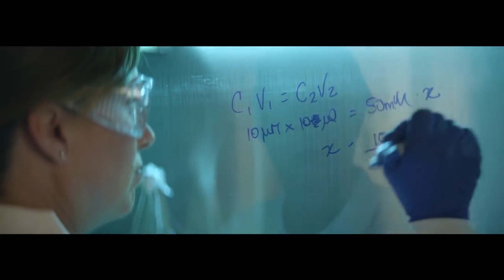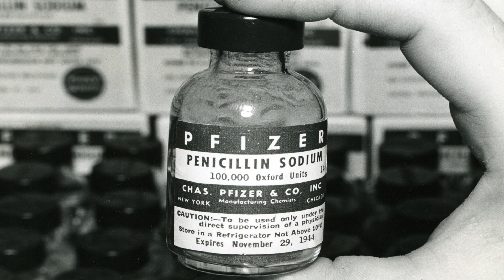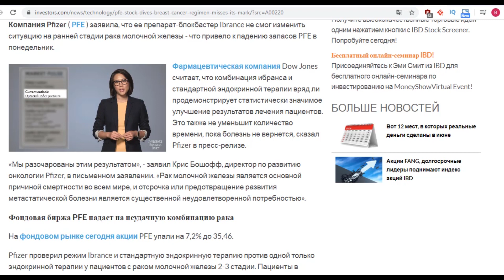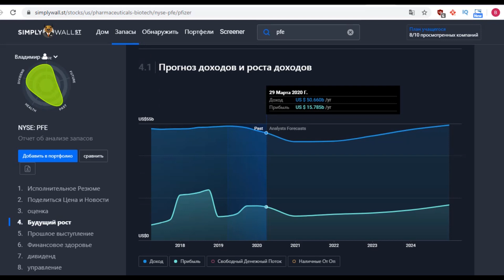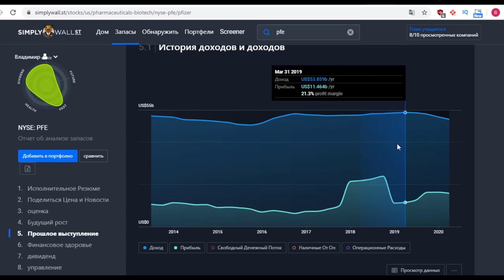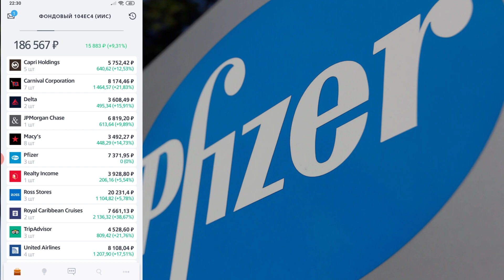Обзор компании Pfizer. Инвестирование в акции pfizer. ПОКУПКА акций на фондовом рынки!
Сегодня мы разберём гиганта индустрии в фармацевтики и биотехнологии американскую компанию Файзер.
Компания производит самый популярный в мире препарат Липитол, который используется для снижения уровня холестерина в крови, за период с 1997 по 2012 год его было продано на $125 млрд[6]. Также Файзер продаёт еще много популярные лекарственные средства.

Немного истории.

Pfizer получила название в честь американцев германского происхождения Чарльза Файзера и Чарльза Эрхардта, которые основали фармацевтический бизнес в 1849 году. Они производили средство против паразитов, которое называлось «сантонин». Их продукция немедленно начала пользоваться успехом. Быстрый рост компании начался в 1880 году, когда они стали производить лимонную кислоту. На заработанные деньги компания покупала помещения, чтобы расширить свою лабораторию и фабрику.
К 1910 году Pfizer стала считаться экспертом в технологии ферментации. Эти знания были использованы для массового производства пенициллина во время Второй мировой войны, по заявке правительства США.

В 80-е и 90-е годы XX века компания испытала период интенсивного роста, который был связан с изобретением и продажами новых популярных лекарств.

 В 2004 году Акции компании Pfizer были включены в базу расчёта Промышленного индекса Доу-Джонса

Деятельность:

Pfizer является изобретателем и производителем всемирно известного препарата Виагра. Производство препаратов осуществляется на заводах компании, расположенных в 46 странах мира. Имеются представительства более чем в 100 странах мира, в том числе в России

Есть список из наиболее продаваемых препаратов, но внимание я хочу обратить на препарат Ibrance!  Именно это препарат обрушил акции компании аж на 7% за один день!

Фармацевтический гигант заявил, что его лекарство от рака Ibrance вряд ли повысит выживаемость в исследованиях на ранних стадиях рака молочной железы. Акции Pfizer резко упали, когда торги открылись в понедельник утром. Но неудача не так плоха, как кажется, и это оставляет акции Pfizer хорошим вариантом для инвестиций, с учетом скорректированного прогноза прибыли в этом году и с дивидендной доходностью, превышающей 4%. Новости, хотя и неутешительные, но вряд ли будут катастрофическими для компании такого размера, как Pfizer. Ibrance, который уже одобрен для лечения некоторых форм рака молочной железы, стал одним из самых продаваемых лекарств Pfizer. Общий объем продаж в 2019 году приблизился к $5 млрд.

Успех в лечении пациентов с Ibrance на ранней стадии в качестве вспомогательной терапии мог привести к дополнительным доходам в миллиарды долларов. Препарат, который борется с раком молочной железы оказался по факту не эффективным!